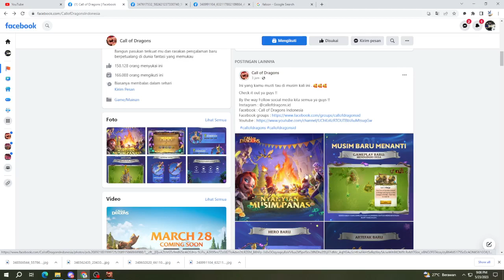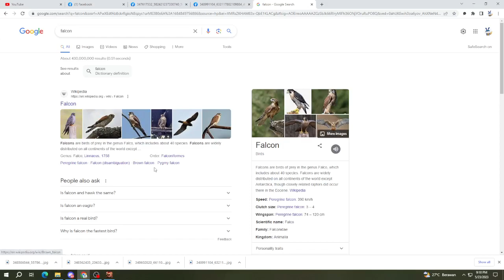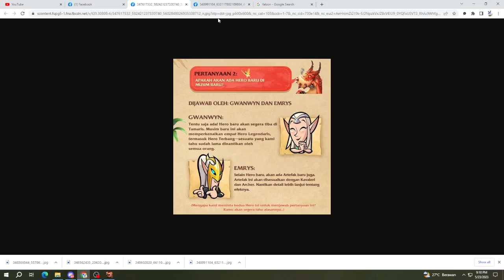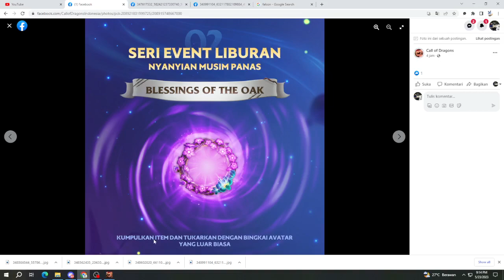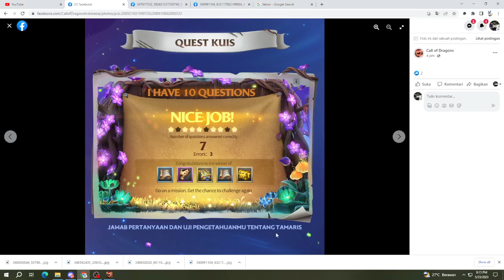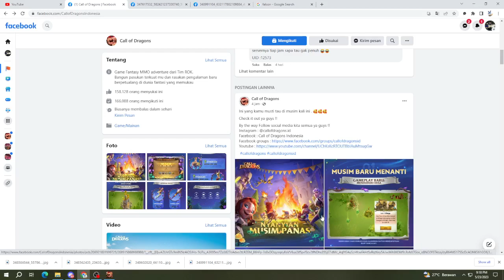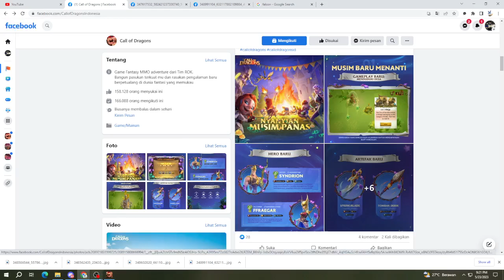Call of Dragons Indonesia || Hero archer terbaru apakah OP?? [23-05-2023]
Call of Dragons Call of Dragons adalah game fantasy dari tim Developers Rise of Kingdoms..

Terdiri dari 3 faksi utama, ORC, Elf, dan Manusia ,membangun peradaban luar biasa untuk menaklukkan Tamaris !!

Mau dapat duit dari konten kreator game ini? silahkan bergabung digrup WhatsApp dibawah ini⬇️⬇️

Kemudian daftarkan diri anda di- LINK ini Jangan lupa memasukkan COD01 dibagian yang mengajak anda bergabung menjadi konten Kreator Call of Dragons Indonesia.